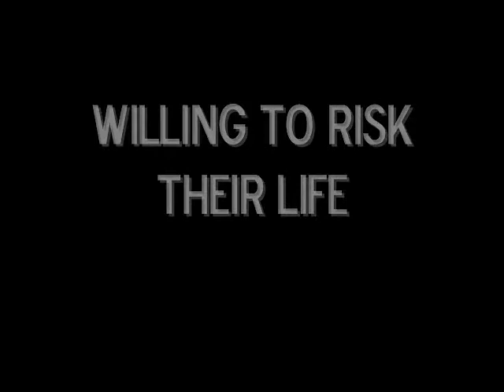Coldenham Fire Department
Since 1931 the courageous men and women of the Coldenham Fire Company have answered the call when their neighbors find themselves in distress.
Whether the emergency is a fire, motor vehicle accident, rescue or medical emergency, Coldenham's bravest have been there quickly, prepared through diligent training to provide aid and comfort.

Chief of the Company: Rick Cameron

1st Assistant Chief: Warren Decker

2nd Assistant Chief: John Keenan

3rd Assistant Chief: Anthony "Trap" Trapini

Assistant Chief for Safety: Mike Yannantuono

Captain: Rom Feroli

1st. Lieutenant: Matthew Hunt

2nd Lieutenant Sr. Grade: Michael Conroy

2nd Lieutenant Jr. Grade: Barbara Gasparetti

Last Updated: Thursday, September 2, 2010 @ 1:55:21PM